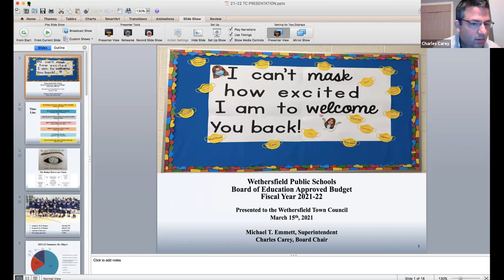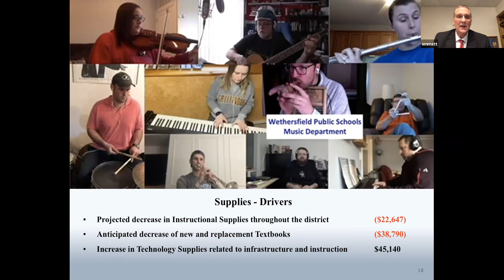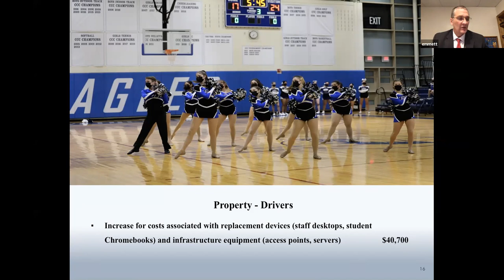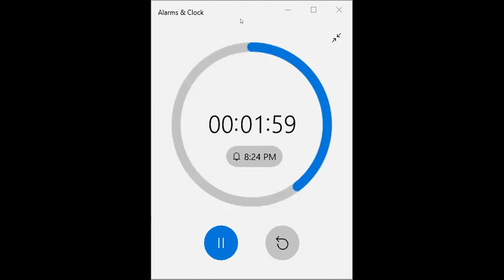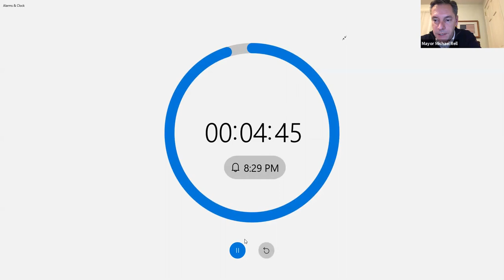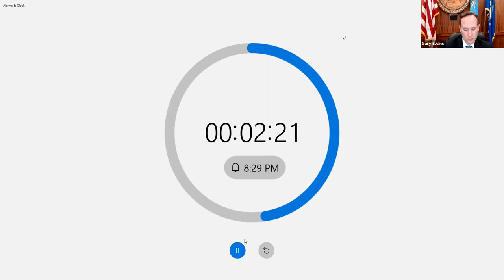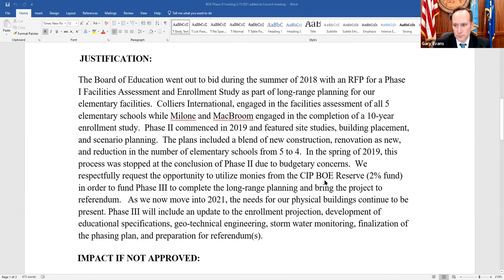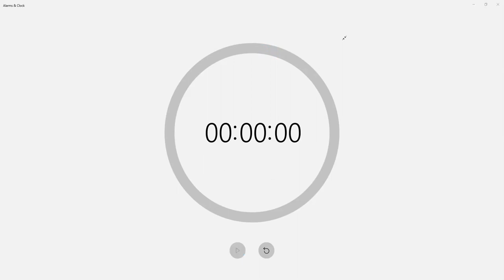Town Council Meeting - March 15, 2021